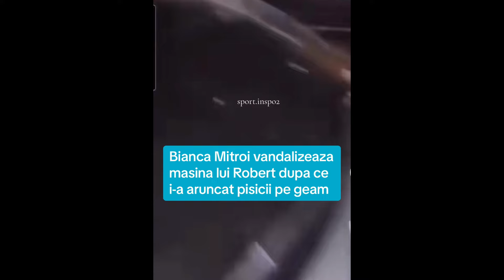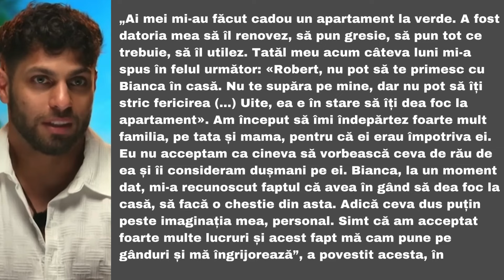Insula Iubirii 2024: Momentul in care Bianca i-a VANDALIZAT masina lui Robert. Eliminati?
Motani chinuiti, masina vandalizata, batai si o intentie de incendiere. Astfel se traduce relatia dintre Bianca Mitroi și Robert Braia de la Insula Iubirii. Si vom vedea imagini extrem de interesante. Bianca Mitroi și Robert Braia de la Insula Iubirii chiar au avut o relatie cu nabadai si acum incep si imaginile sa apara.